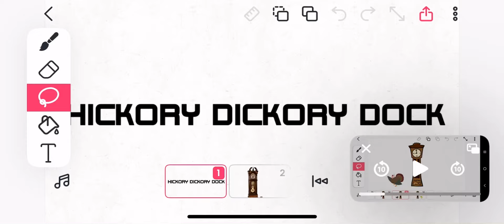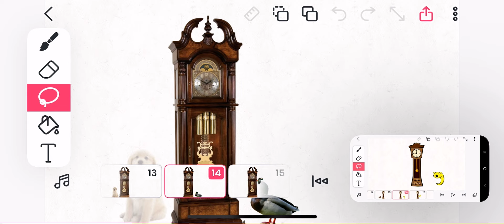Hickory Dickory dock my animal version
Mouse not chick
Cat not hen
Dog not turkey
Duck not nine
Monkey not woody woodpecker
Tortoise not nutty not
Badger not blossom SquarePants
Fox not cuddles
Cow not Edd
Zebra not bomb
Giraffe not five
Elephant not Eduardo